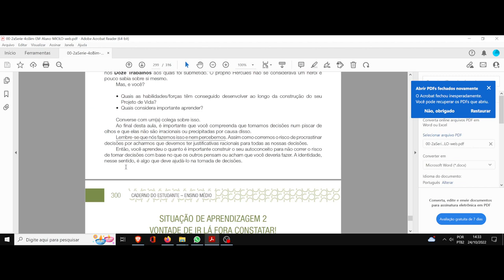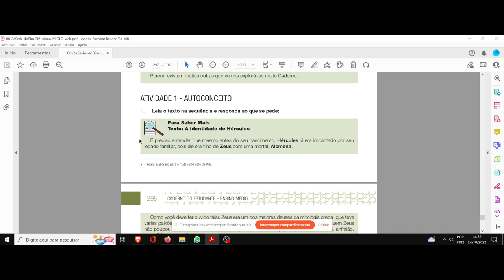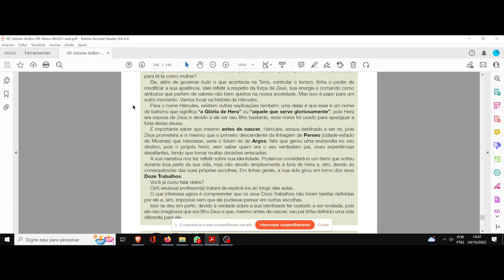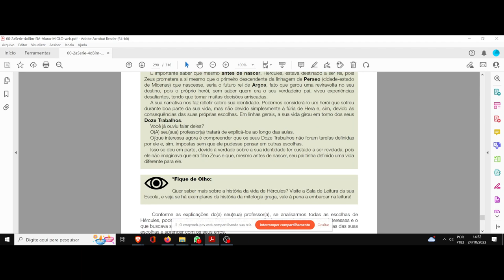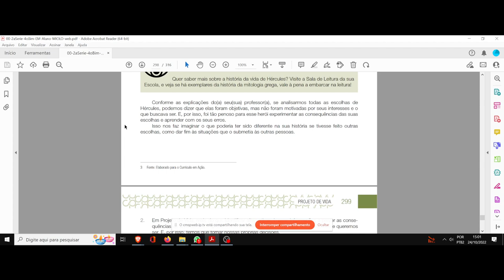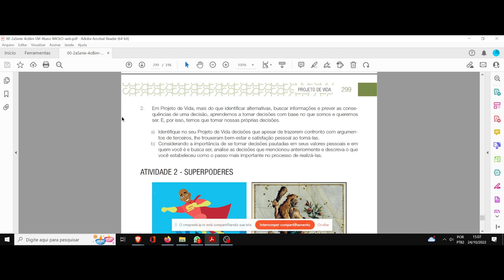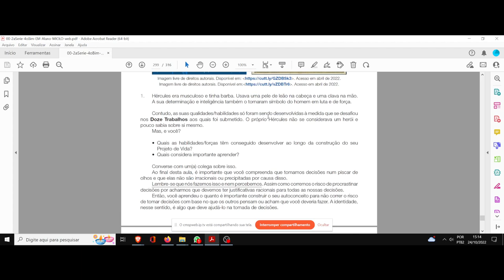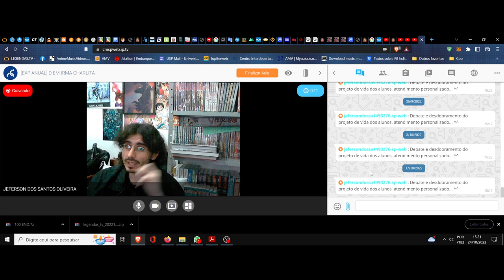(DC/22 01PV) Aula 27 Projeto de vida (24/10). A segurança e refúgio do autoconceito